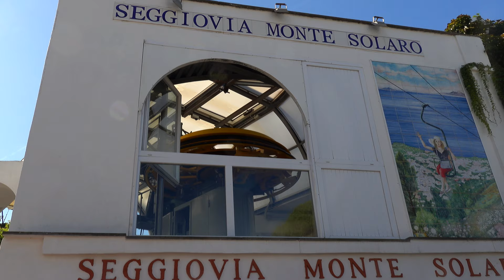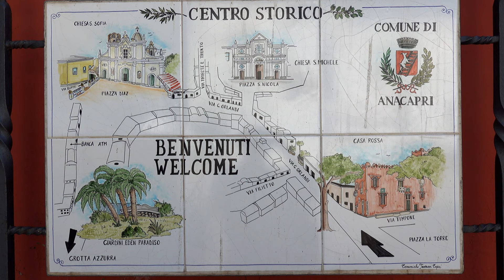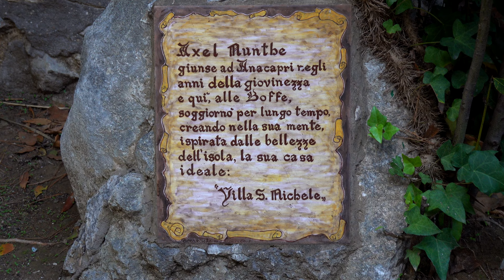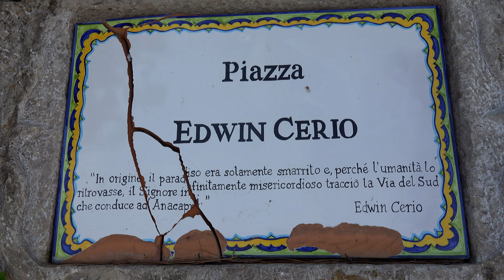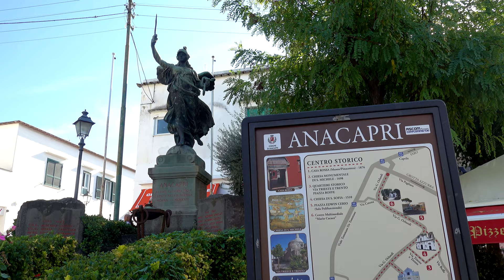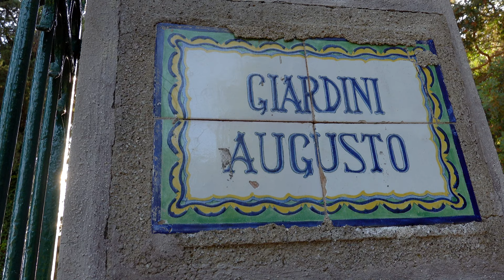CAPRI ISLAND, DAY TRIP FROM SORRENTO